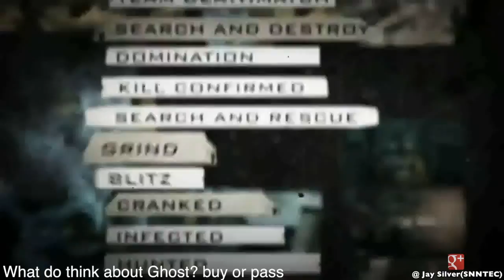Call of Duty Ghosts - What I think about COD Ghosts | By SNNTEC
After Watching the COD multi-player reveal, based off gameplay alone ignoring all the new modes added, i feel like this a repackaged product with a hint of Battle field's destructible environments. Cranked(New game mode) and these new clans options do peak my interests, but coming from the makers of modded war fail 3(infinity ward) and the ever-so plagued host advantage the online so graciously provide to its players, expect more of the same from the previous titles. Non the less tell me what you think of ghost?

If you like my video please *thumbs up* 8)

Xbox GT:
MallyMall88

Call of Duty Ghosts Call of Duty Ghosts Call of Duty Ghosts Call of Duty Ghosts Call of Duty Ghosts